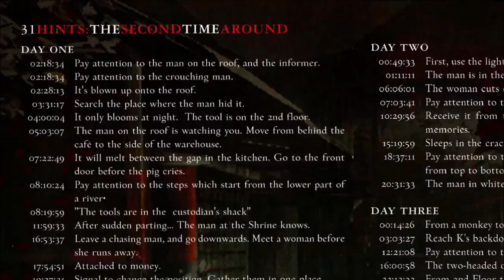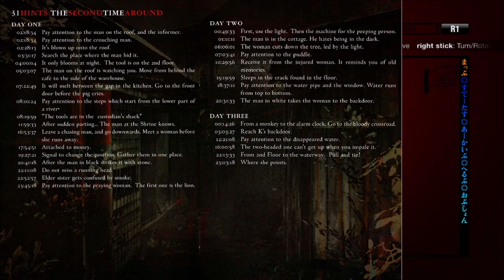Siren: Blood Curse EP9 - Happy Family Home